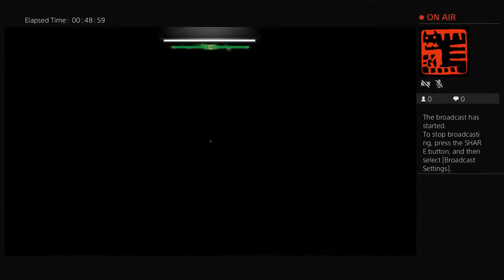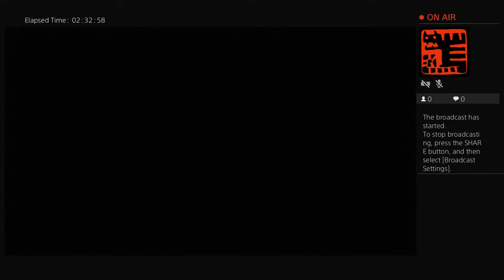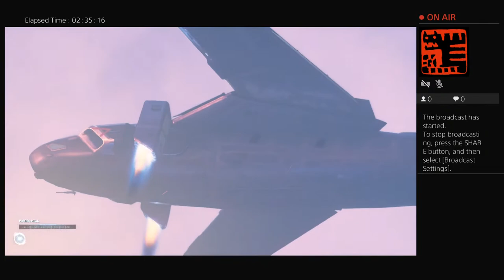Marvel‘s Avengers Beta: Hellgod Live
Late night gaming session with The HellgodR